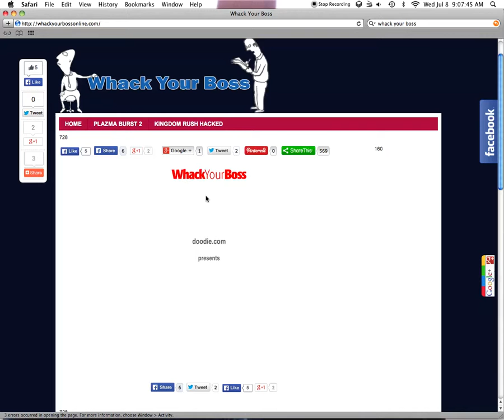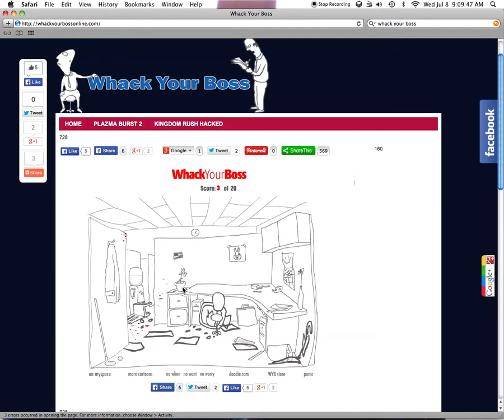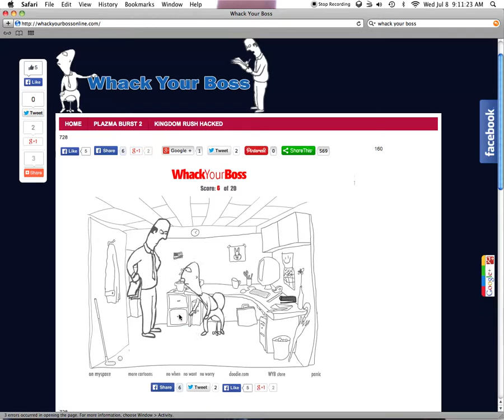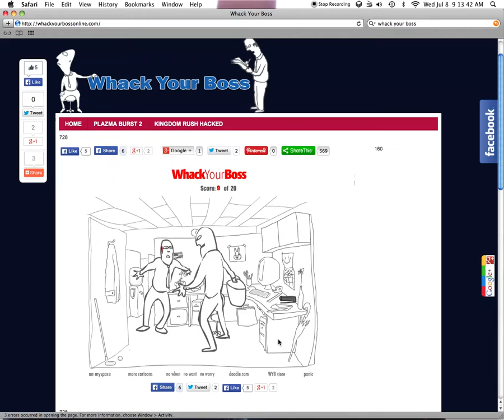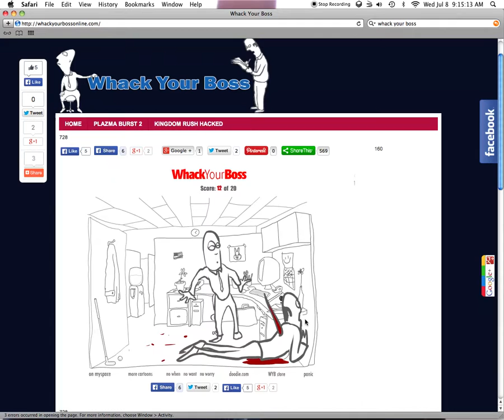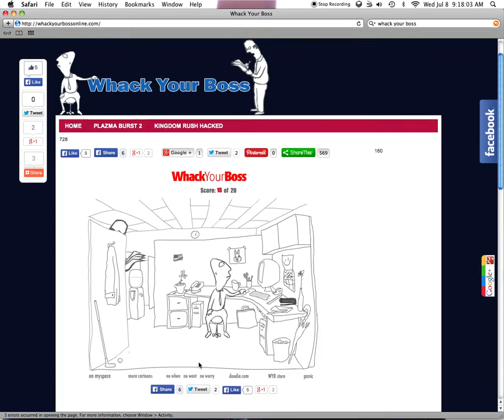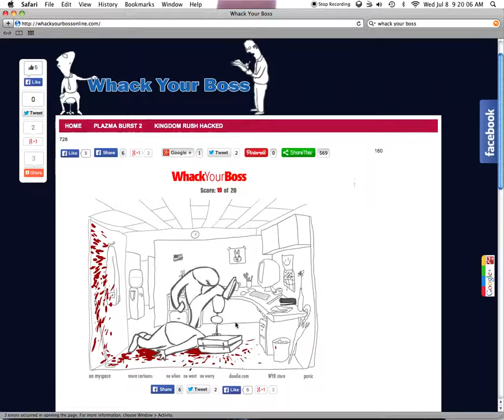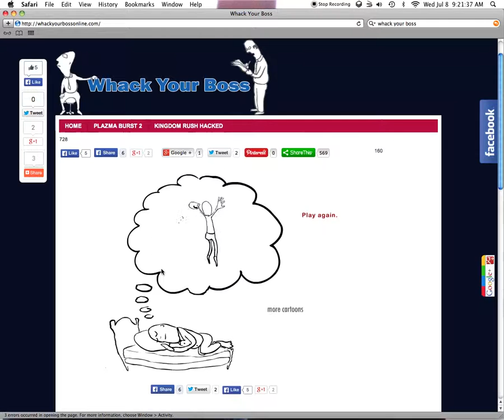Whack Your Boss